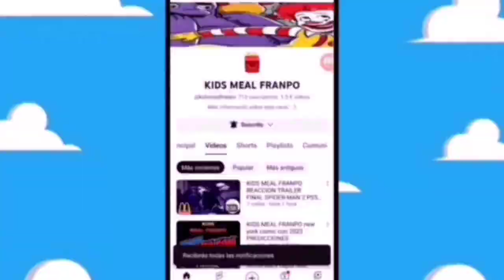VILLANOS#346 HOT TOYS mcfarlane toys clayface batman caped crusader agosto 2024